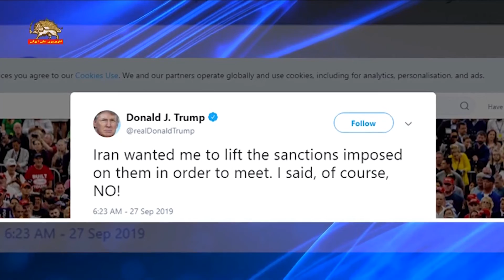رئیس جمهور آمریکا، درخواست رژیم برای لغو تحریم ها را رد کرد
رئيس‌جمهور آمريکا روز جمعه اعلام کرد، درخواست حکومت آخوندي براي لغو تحريمها را رد کرده است.
دونالد ترامپ در پيامي نوشت: رژيم ايران مي‌خواست من تحريم‌هاي (اعمال شده) عليه آن‌ها را لغو کنم تا با من ديدار کنند. البته که من هم گفتم: نه!